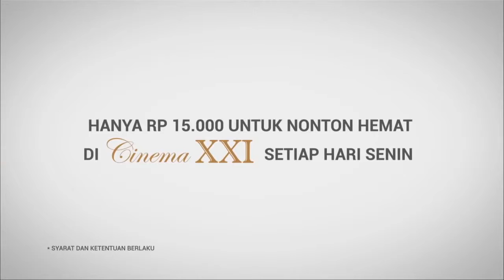Telkomsel Tcash - Nonton Hemat